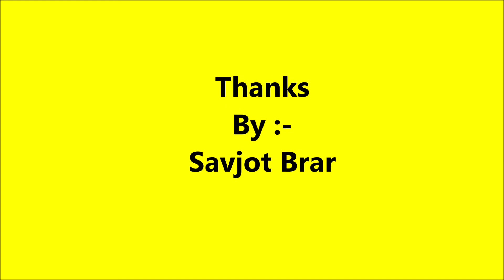How to stop Lpg gas cylinder fire/ how control fire/ Unbelievable technique/ आग बुजाने का आसान तरीका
How to stop Lpg gas cylinder fire / how to control a burning gas cylinder / Unbelievable / technique / आग बुजाने का आसान तरीका  / Multi Solutions / Savjot Brar
Cop Shows How to Stop LPG Gas Cylinder Fire
Unbelievable-LPG cylinder blast and kitchen fire- fire fighting technique

how to control a burning gas cylinder.
How to stop Lpg gas cylinder fire
LPG Gas cylinder / Gas cylinder fire safety tips
की आग बुजाने का आसान तरीका
fire Stop technique